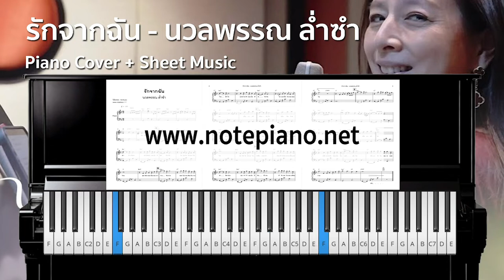[โน้ตเปียโน] รักจากฉัน - นวลพรรณ ล่ำซำ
ดาวน์โหลดไฟล์ pdf ได้ทันทีหลังชำระค่าบริการ

🎹 [Note Piano] รักจากฉัน - นวลพรรณ ล่ำซำ